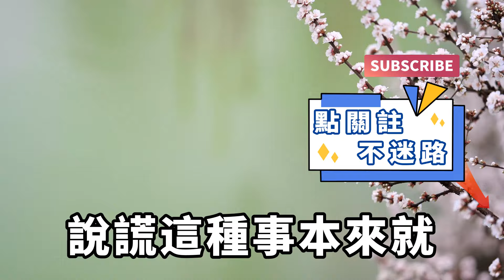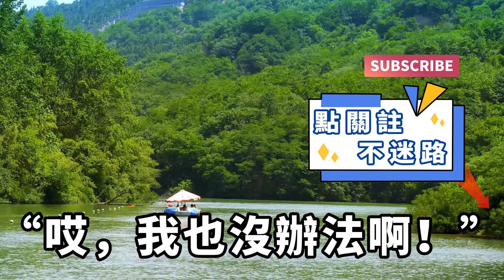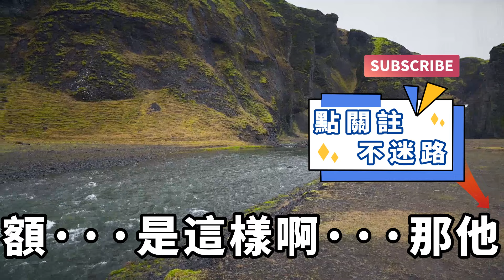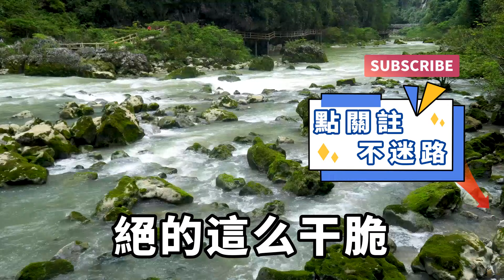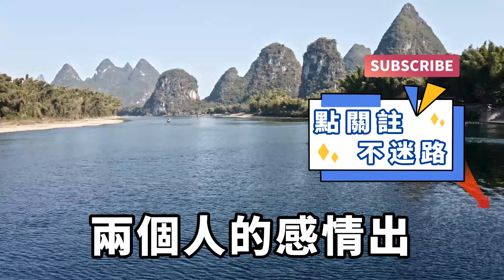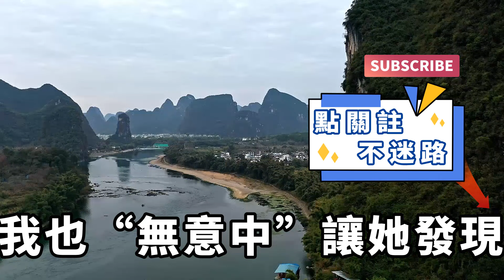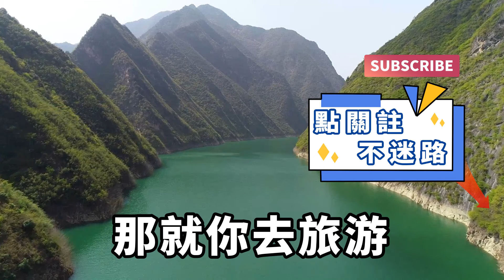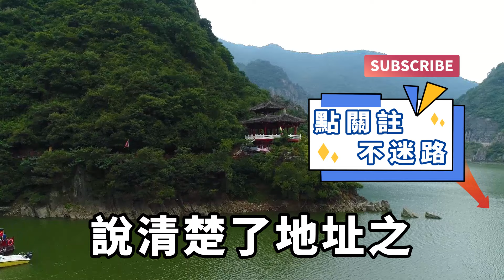為了給老婆結婚紀念的驚喜，我故意說今天會加班幾小時，其實是準備了禮物去找她，誰知道我的驚喜還沒送，她先送一個「驚喜」給我！【一濟說】落日溫情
你會為了家庭而忍氣吞聲，甚至不惜傷害尊嚴嗎？我會！這就是我為什麽會約對面這個男人出來的原因。我叫孫濤，二十六歲，結婚三年了，擁有一位讓周圍人都特別羨慕的美麗妻子。